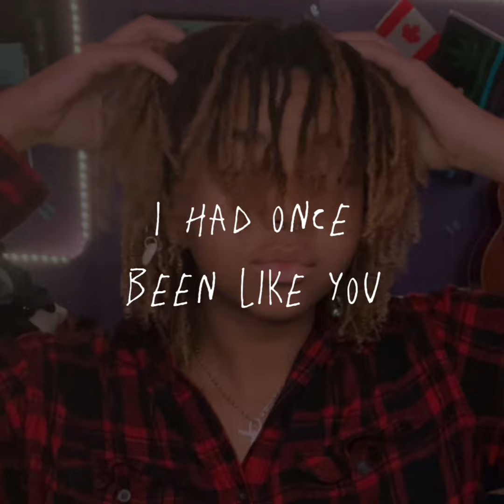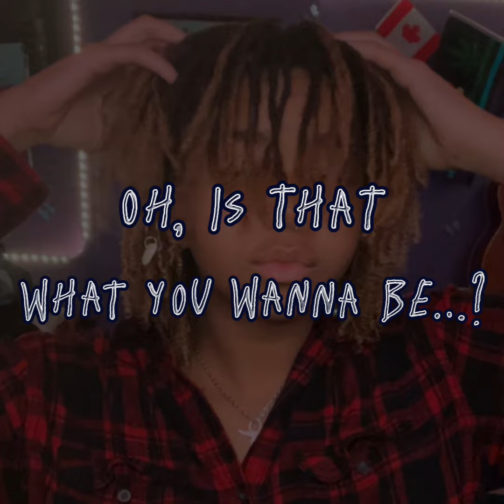im none the wiser - shaun dykey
poor baby, that should have never happened to you.

im sorry you had to experience that. a pain so visceral, the feeling of not knowing what your next move is. so lost, so hurt, so terrified. you didnt deserve that.

when you called me, i felt my world shatter all over again. i felt the heat of a thousand blazing daggers stabbing deep through the cavity of my heart. i felt the scary feeling of wanting it to all be over. i felt it, i felt it all over again.

a trauma response, i know. so immature of me to act that way in your moment of guidance, but you kept referring to me as wise even in my irrational shut down. you had faith that id know whats best for you, & that is what makes me realize the scope of things.

although i am none the wiser, i still gave you my best words.

unravel your brain, unleash your pent up trauma, & sing along with me in this heavy tune (⌒▽⌒)